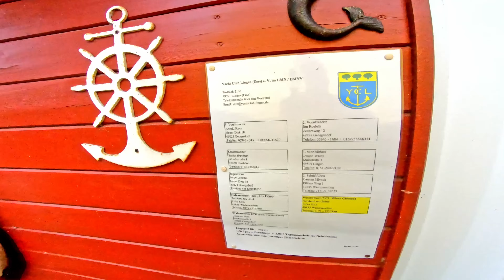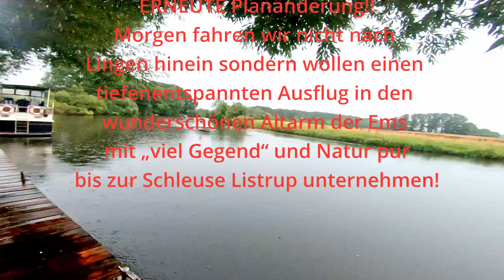Heute von der Marina Recke (MLK km 13) zum YC Lingen, Anleger Ems. Reisen auf dem eigenen Boot.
Damitas Reisen, Reiseberichte von unseren Törns mit vielen Informationen zu den  Gewässern.

Wir starten heute unseren 3. Reisetag von der Marina Recke am Mittellandkanal km 13 in Richtung Niederlande. Mit den Schleusen auf dem anschließenden Dortmund-Ems-Kanal klappte es perfekt sodaß wir weiter gekommen sind als erwartet.

Gerne möchten wir Interessierte virtuell an unseren Törns mit unserem Boot "Damita" teilhaben lassen. Jeder der Skipper/Eigner eines eigenen Schiffs, aber selbstverständlich auch gerne Charterer, sind herzlich eingeladen "mit zu fahren" wenn sie Lust dazu haben.
Bootfahren ist in seinem Naturell Entschleunigung pur